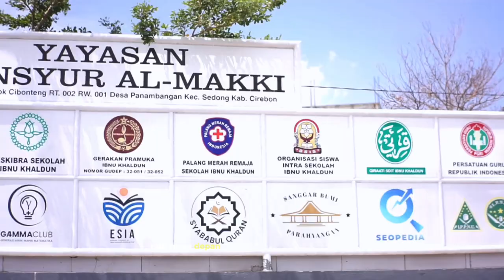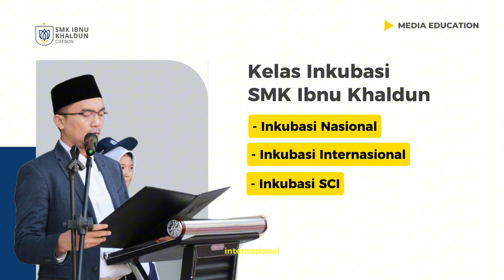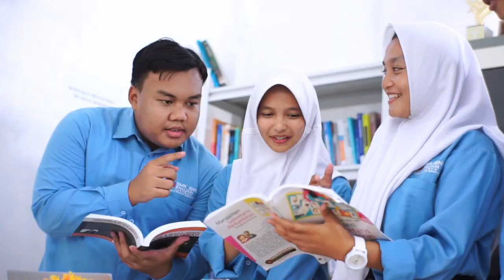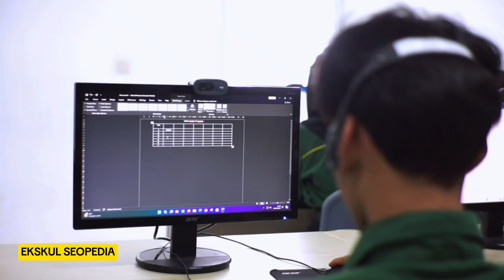COMPANY PROFIL SMK IBNU KHALDUN CIREBON 2024